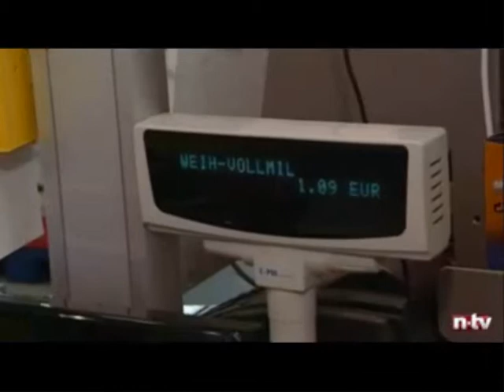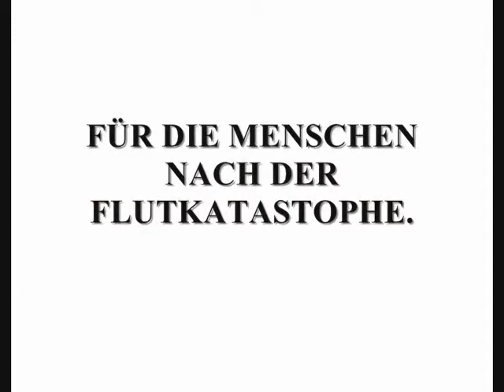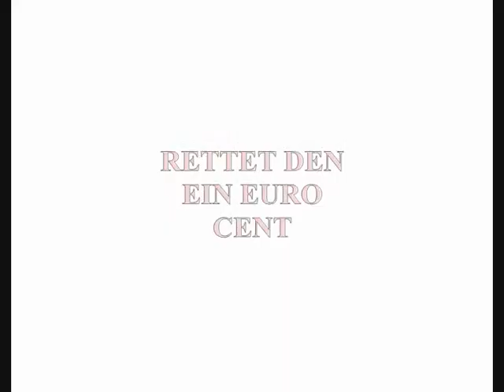Elbehochwasser 2013 lange Version 2v2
Für alle kleinen und großen Leute, Klein- und Großsparer, für alle Kassen und Banken die es wissen müßten,wenn das Geld bei einer speziellen Notlage knapp wird.
Für alle kreativen Leute die sich für kleine und große Leute in Not angagieren,
für die Menschen in Not,
für die ist dieser kurze Elbehochwasser 2013 Trailer gedacht.

Es ist eine Idee. Mein bescheidener Beitrag zu dem Elbehochwasser 2013, Borgwithnoname. Ob meine Idee realisiert werden kann, oder diese im Reich der Utopie und Fantasie bleibt, entscheidet Ihr USER allein.